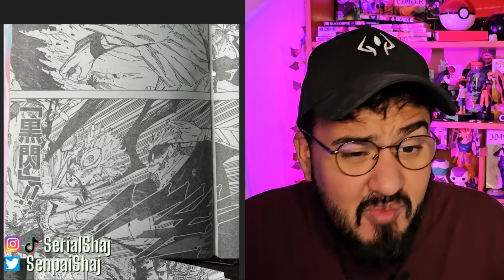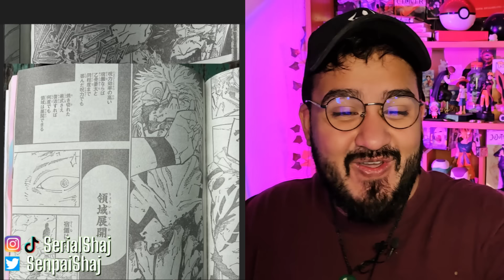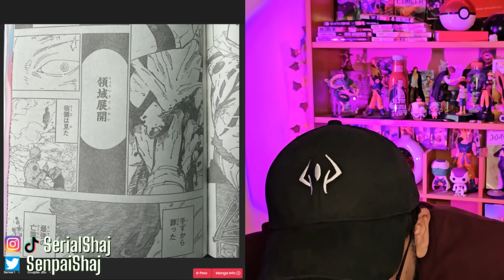C'EST FOU! CHIRAC REVIENT FACE A MACRON! SUKUNA, TODO ET - SPOILERS JUJUTSU KAISEN 260 REACTION LIVE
CREDITS :
Musique de fond :
 • Jujutsu Kaisen Opening ~ Lofi Remix (...
Musique d'intro : le français KataNas Music
Images :